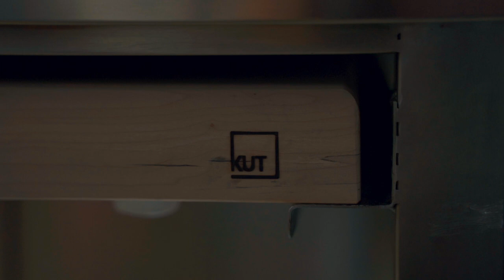CINEMATIC PIZZA Handheld B ROLL | PIZZA STUDIO X KUT DESIGN| SONY A7III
Pizza Promo for Studio Pizza
shoot some epic b roll!

Main Gears:
Sony a7iii